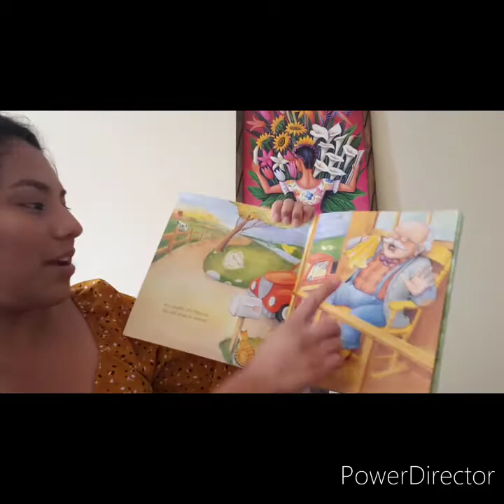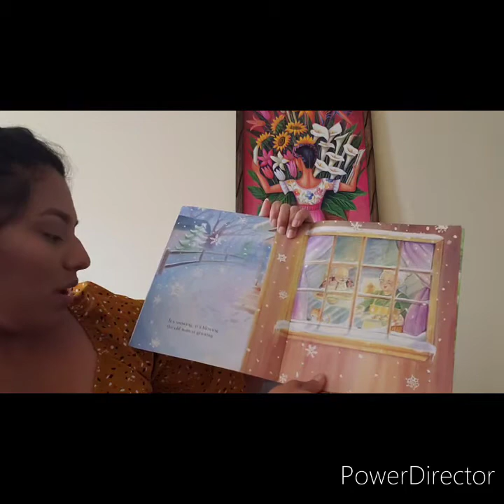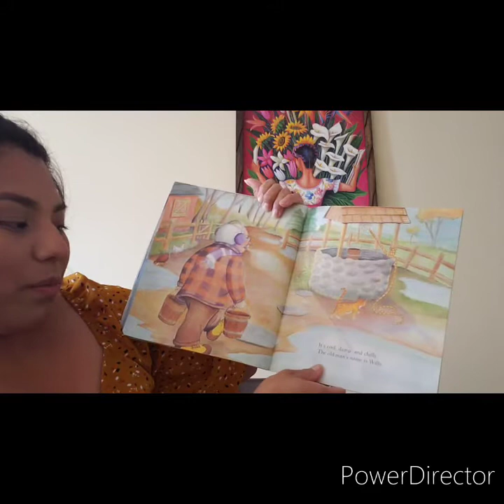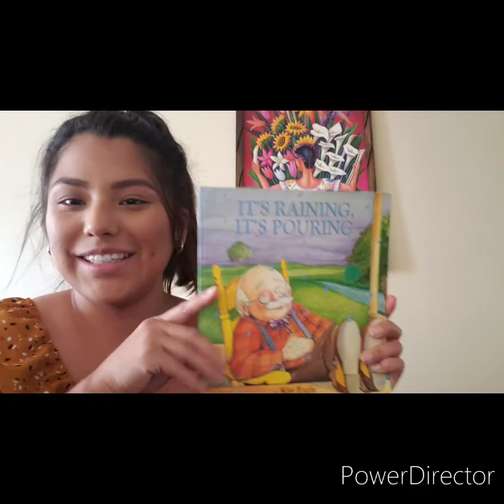Read Aloud- It's raining it's pouring